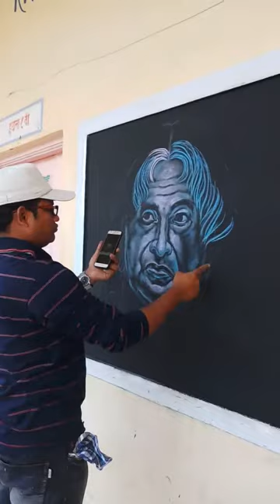My Blackboard painting video